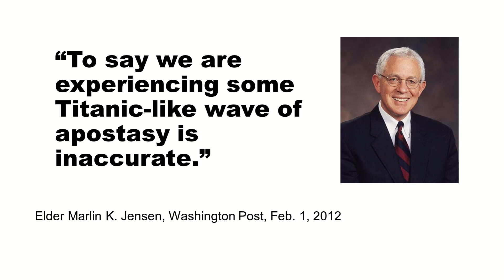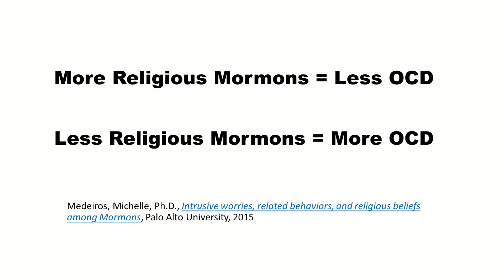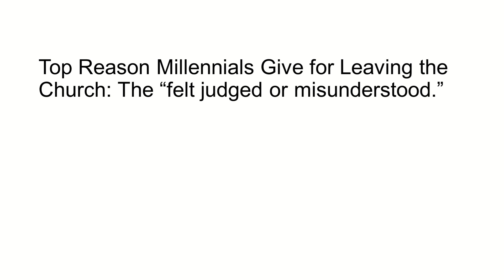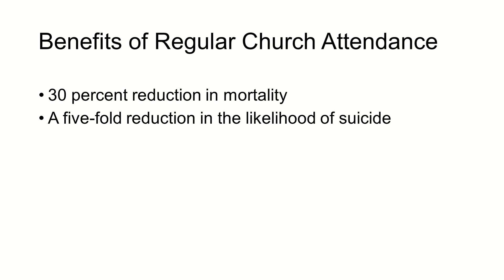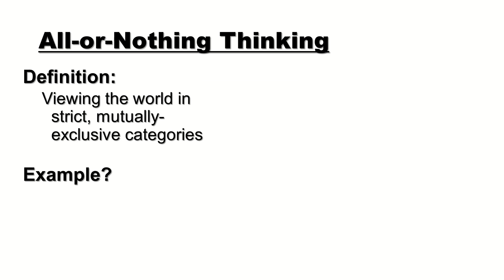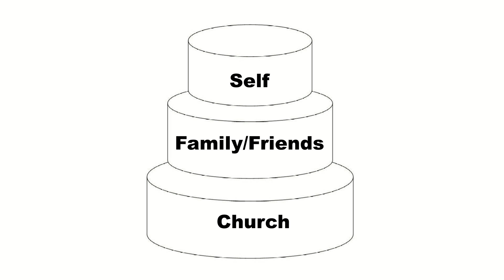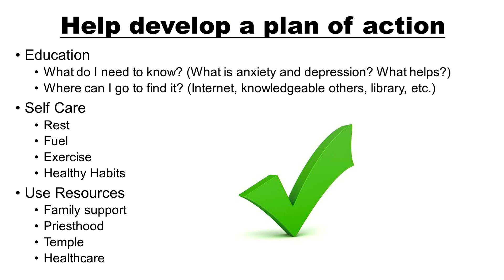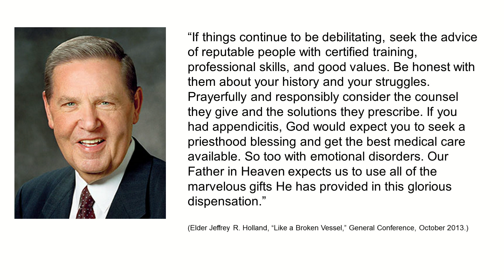Barriers to Belief: Mental Distress and Disaffection from the Church - 2018 FairMormon Conference